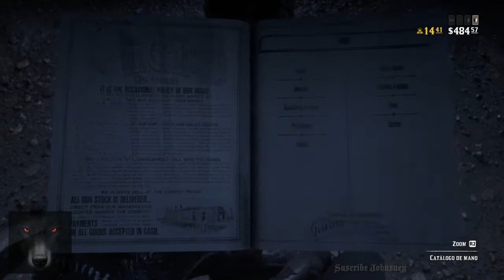Red Dead Redemption 2 Online Desafios Diarios 02/04/19 Johnsuey